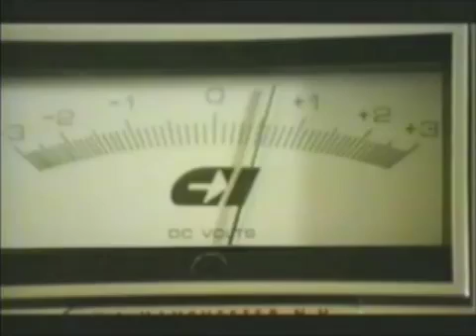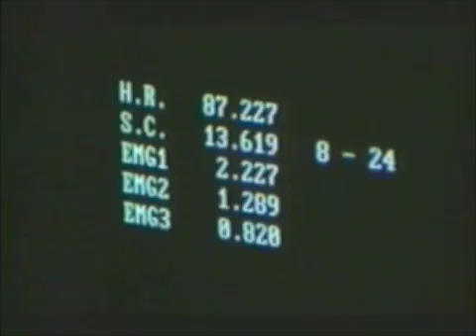The Brain and negative emotions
documentary on the brain excerpt